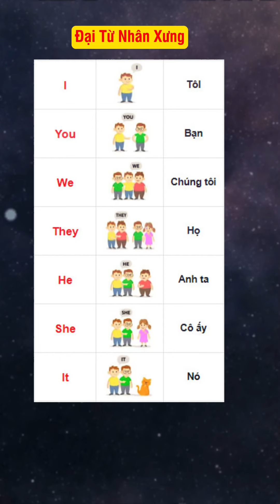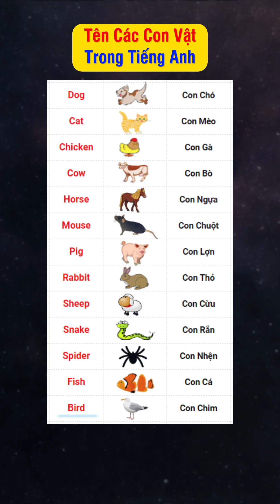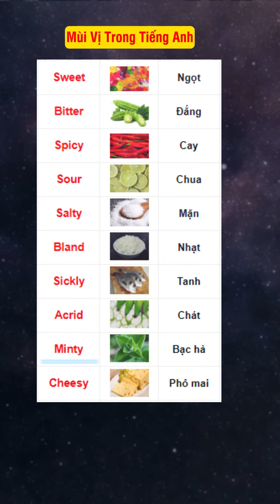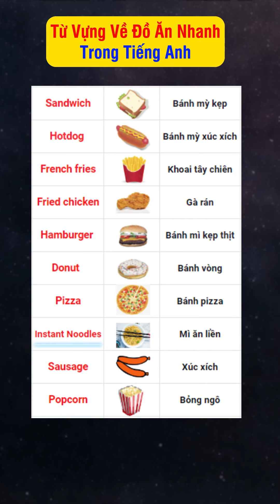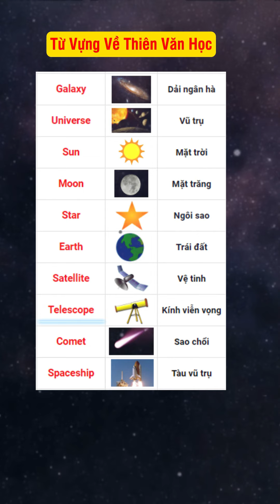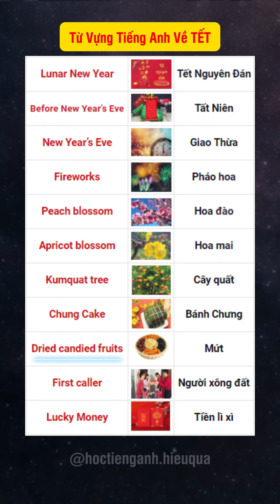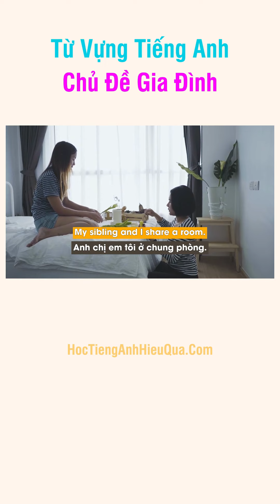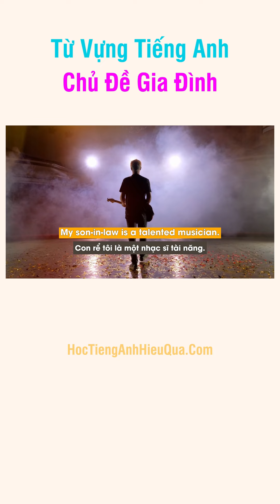Học Từ Vựng Tiếng Anh Qua Hình Ảnh - Hiệu Quả & Dễ Nhớ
Học tiếng Anh qua hình ảnh là một phương pháp vô cùng hiệu quả để học tiếng Anh, đặc biệt là đối với việc học từ vựng. Điểm đặc biệt của phương pháp học này là sự linh hoạt, hiệu quả, giúp ghi nhớ lâu và nhanh chóng mà không gây áp lực, nhàm chán trong quá trình học như các phương pháp truyền thống.

Phương pháp học tiếng Anh qua hình ảnh là gì?
Phương pháp học tiếng Anh qua hình ảnh, hay còn gọi là học trực quan (visual learning), là phương pháp sử dụng hình ảnh, biểu đồ, sơ đồ và các đồ họa khác để hỗ trợ quá trình học tiếng Anh. Phương pháp này tận dụng trực quan hóa thông tin để giúp việc học trở nên sinh động, dễ tiếp thu hơn.

Có một số hình thức để áp dụng việc học từ vựng tiếng Anh qua hình ảnh như:

Flashcards: Sử dụng thẻ ghi nhớ với hình ảnh và từ vựng bên cạnh để ghi nhớ từ vựng một cách hiệu quả hơn.
Sơ đồ và biểu đồ: Vẽ sơ đồ hoặc biểu đồ với từ vựng, ngữ pháp để hình dung và ghi nhớ cấu trúc ngữ pháp hoặc mối quan hệ giữa các từ.
Phim ảnh và video: Xem phim hay video để học về ngữ pháp, cách phát âm hoặc hình ảnh liên quan đến từ vựng.
Hình ảnh và tranh minh họa theo chủ đề: Sử dụng tranh minh họa hoặc hình ảnh theo chủ đề để mô tả các tình huống, từ vựng hoặc các khái niệm trong tiếng Anh.